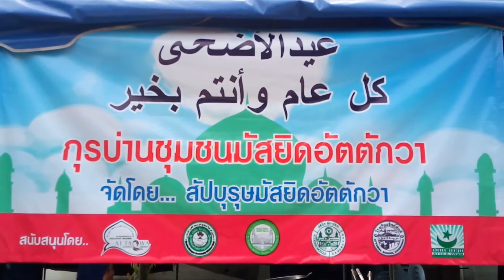อิดิ้ลอัฏฮาที่ตักวา วิถีศาสนา ความเชื่อ ความศรัทธา ของชาวมุสลิม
วันตรุษอีด หรือวันอีด เป็นวันเฉลิมฉลองในศาสนาอิสลาม โดยในวันนี้เป็น “วันอีดิ้ลอัฎฮา” ซึ่งตรงกับวันที่ 10 เดือนซุลฮิจญะฮฺ เป็นเดือนที่ 12 ของปฏิทินอิสลาม
ซึ่งในปีนีั้ในประเทศไทยตรงกับวันที่ 1 กันยายน 2560 โดยในวันดังกล่าวนี้จะตรงกับช่วงเวลาที่มุสลิมทั่วโลกอยู่ในช่วงประกอบพิธีฮัจญ์ หรือแสวงบุญ ณ นครมักกะห์ ประเทศซาอุดิอาระเบีย
สิ่งสำคัญที่มุสลิมต้องทำเนื่องใน “วันอีดิ้ลอัฎฮา” คือ การเชือดสัตว์เพื่อเป็นพลีทาน หรือทำ “กุรบาน” สำหรับผู้ที่มีกำลังความสามารถ หรือมีทุนทรัพย์มากพอ
กลุ่มมุสลิมะฮ์ อัตตักวา เชียงใหม่ คือเบื้องหลังพลังอันสำคัญ ที่ผลักดันให้เกิดโครงการดี ๆ กิน..เนื้อกุรบ่านเป็นอาหารมื้อแรกของวันอีดอีดิ้ลอัฎฮา
สามัคคีคือพลังในการสร้างชุมชนให้เข้มแข็ง แม่บ้าน คน หนุ่ม คน สาว ต่างร่วมแรงร่วมใจ คนละไม้คนละมือเพื่อให้ผู้มาเยือนและผู้มาละหมาดอีดได้อิ่มหน่ำสำราญกัน สำคัญทุกรอยยิ้ม ทุกความสุขของแขกผู้มาเยือนคือความสุขของเจ้าภาพในชุมชน
“กุรบาน” คือ การเชือดสัตว์ซึ่งได้แก่ แพะ แกะ วัว หรืออูฐ แจกจ่ายแก่ครอบครัว เครือญาติ ผู้ขัดสน หรือสังคม โดยสัตว์ที่นำมาเชือดจะต้องมีลักษณะสมบูรณ์ แข็งแรง ไม่พิการ หรือมีตำหนิที่น่ารังเกียจ ทั้งนี้ เพื่อเป็นการรำลึกถึงการเสียสละครั้งยิ่งใหญ่ของนบีอิรอฮีม ซึ่งเป็นศาสดาที่สำคัญอีกท่านหนึ่งของศาสนาอิสลาม ผู้ซึ่งเคยถูกพระองค์อัลลอฮฺทดสอบจิตใจ และความศรัทธาของพระองค์โดยการใช้ให้เชือดบุตรชายอันเป็นที่รัก
ความ รัก การเสียสละ การแบ่งปัน ความเอื้ออาทรเกื้อกูล ซึ่งกันและกัน เป็นหนึ่งเป้าหมายของอุมมะฮ์ประชาชาติ ในวันนี้ เป็น ปัจจัยหนึ่งที่สำคัญ ก่อให้เกิดความเป๋นเอกภาพ ในหมูมวลมุสลิมอินชาอัลลอฮฺ
ชุมพล ศรีสมบัติ รายงาน